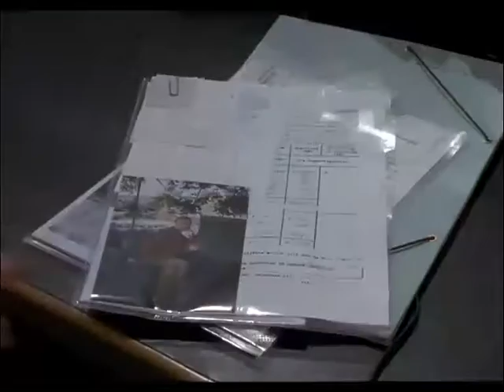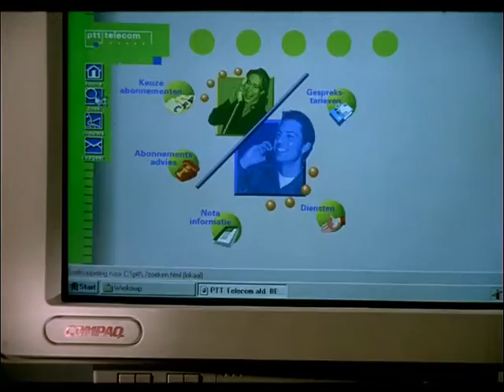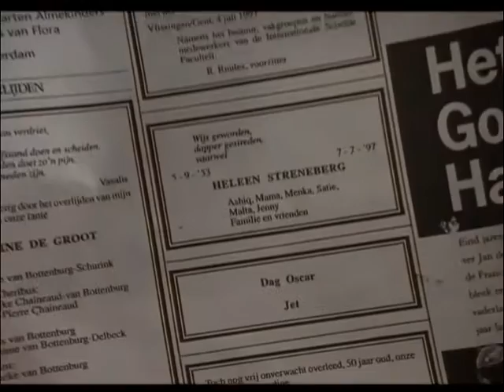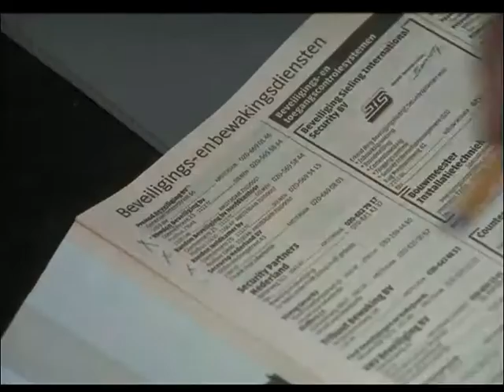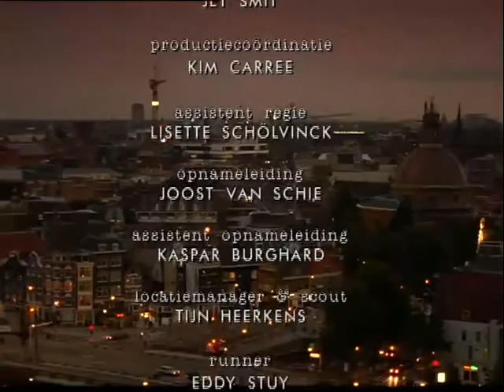S03A05 / Baantjer / De Cock en de bittere moord